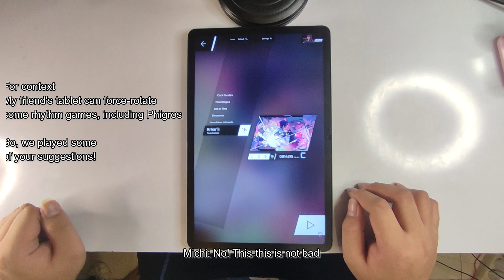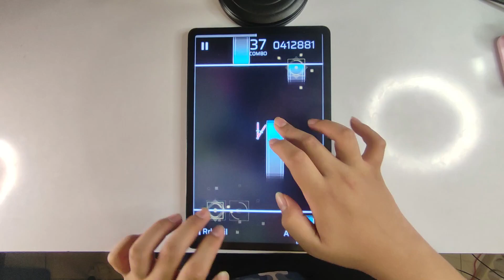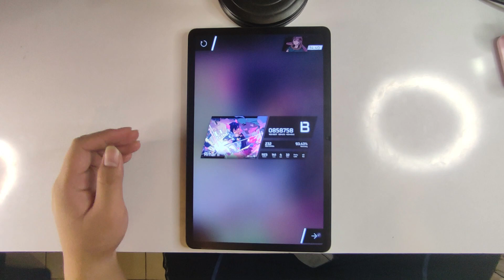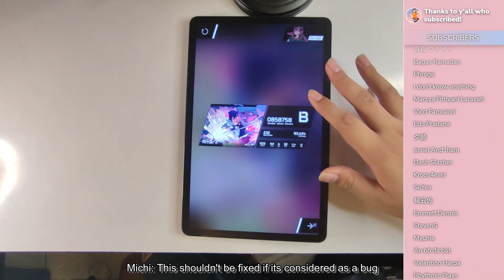[Phigros] It's time to end this...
Well guys, couldn't have it ended better than playing Rrhar'il
So that's it for the Verti-series Season 2!
We had our fun with playing vertical phigros, but it's time to move on
O̸̗̍r̵̼̥̦͔̕ ̴̧̢͔̩́à̴̜̤̠̇͐͝r̸͔̗̜͌̅é̵̘͓͈ ̵͓͉̦̥̔́w̴̮͔͋͂̿͝e̸̥̝͔̎?̴̨̢̓̃̌

Recording Device:  Xiaomi Redmi Note 10 Pro